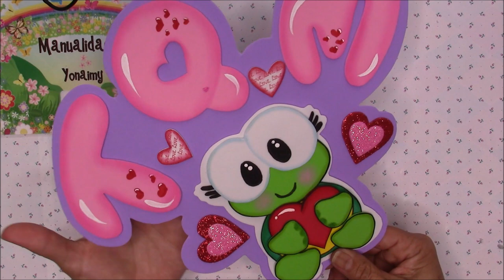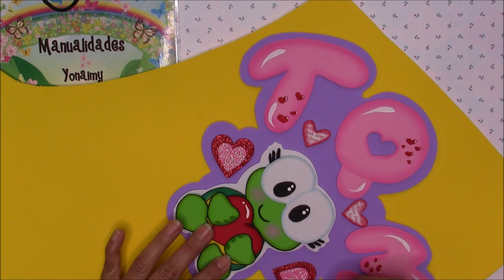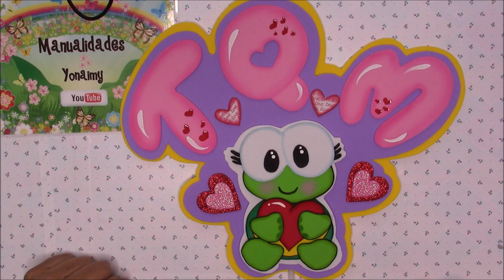LETRERO 💖TE QUIERO MUCHO💖 CON TORTUGUITA EN FOAMY PARA EL DIA DEL AMOR Y LA AMISTAD.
PARA OBTENER LOS MOLDES DE LAS MANUALIDADES SOLO DALE CLICK A CUALQUIERA DE LOS DOS ENLACES.

LES HAGO UNA INVITACION A VISTAR MI OTRO CANAL EN DONDE LES MUESTRO COMO HACER  BONITAS FIGURAS CON GLOBOS, ASI COMO TODO LO RELACIONADO CON EL MAQUILLAJE ARTISTICO   O PINTACARITAS.  SOLO DALE CLICK A ESTE ENLACE